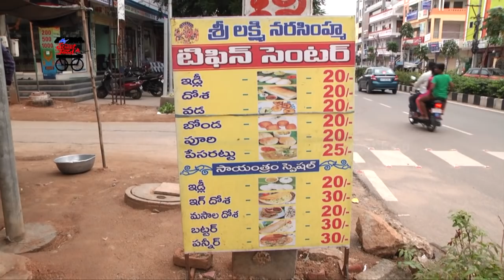Double Egg Dosa | Tasty Dosa Varieties | Indian Street Food | My Street Food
Watch Double Egg Dosa | Tasty Dosa Varieties | Indian Street Food | My Street Food

Will focus on current trends at the intersection of food, and the people who are pushing the boundaries with how they cook, what they eat, and how they interact with food. My Street Food Channel comes from the people who created Food Network so we know and love the food. More importantly, we share your passion for food, cooking and eating...Whether you crave in-depth, Global cuisines, wines and spirits, International travel or cross-country bites, History and hidden gems, or even classic Street food and cooking shows, we're ready to serve it up for you.